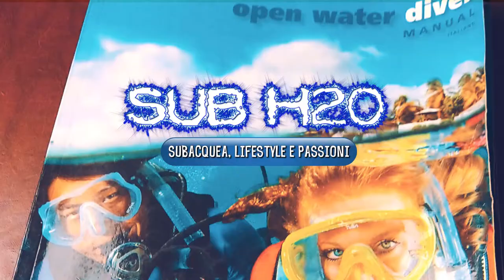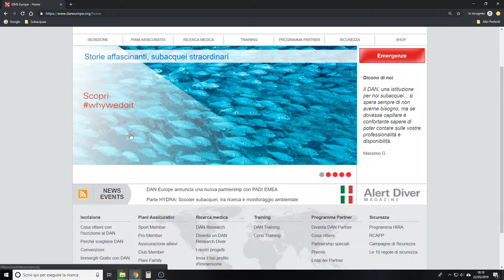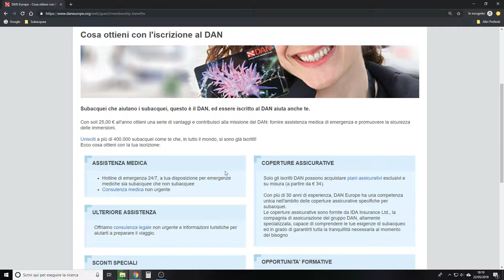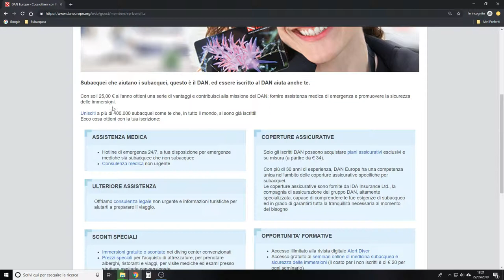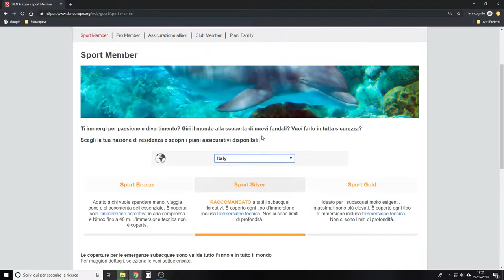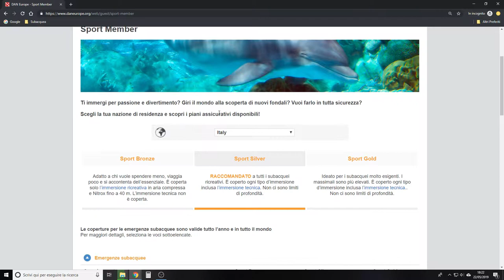DAN: COS'è E PERCHè ISCRIVERSI? (divers alert network) - SUB H2O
In questo video vi parlo della DAN, acronimo di divers alert network. Personalmente mi sento di abbracciare la loro causa. Inoltre vi mostrerò come iscriversi.
✨ LA MIA ATTREZZATURA
Nikon D5300
Cavalletto Snodato
Scheda SD 16 Gb
Lenti Per Smartphone
Supporto Smartphone da cavalletto
Softobox e fondale
Green Screen
Microfono RODE
Kit di Pulizia Macchina Fotografica